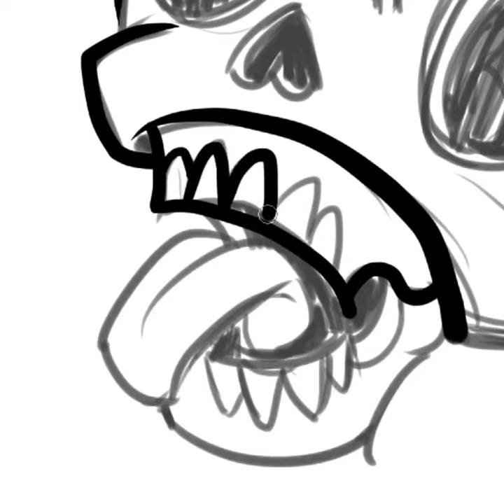Skelly & Co "We love Drawing"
Behind the scenes with Skelly & Co